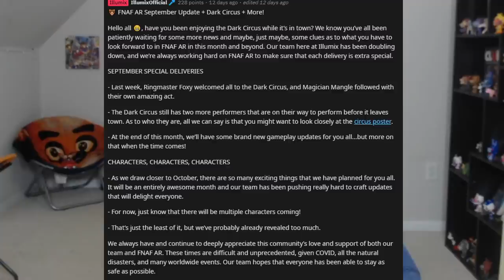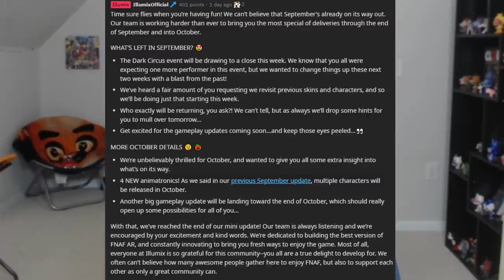4 NEW CHARACTERS and 2 MAJOR UPDATES Coming To FNAF AR VERY SOON!!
MAJOR ADDITIONS ARE COMING TO FIVE NIGHTS AT FREDDY'S AR: SPECIAL DELIVERY VERY SOON!!